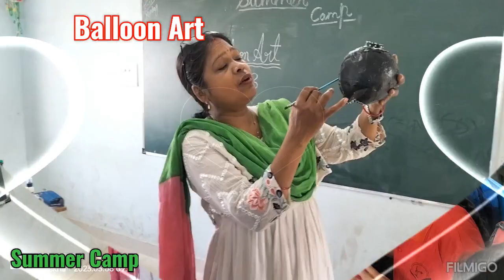Balloon Art in Summer Camp